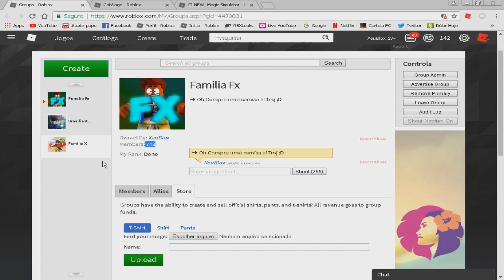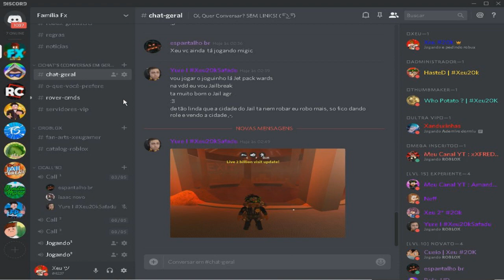COMO FICAR RICO RÁPIDO no ✨Magic Simulator !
Quer grava comigo participar de vários sorteio de robux? Entre nos grupo do:

Me de follow assim você poderá jogar comigo =D